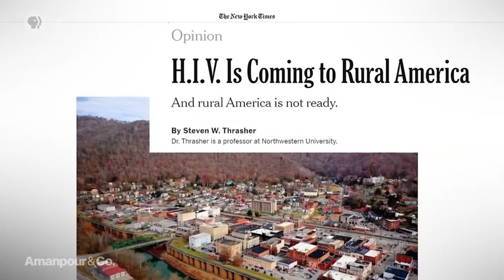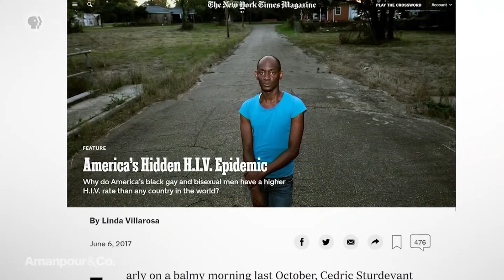Steven Thrasher on the HIV/AIDS Crisis | Amanpour and Company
An estimated 1.1 million people are living with HIV in the U.S., with gay black men most at risk. Steven W. Thrasher is the Daniel Renberg Chair of Social Justice Journalism at Northwestern University, and he says that while new HIV infection rates are dropping in cities around the U.S., HIV is actually on the rise in rural America. Thrasher speaks with Hari about the country's lack of preparedness for dealing with this crisis.